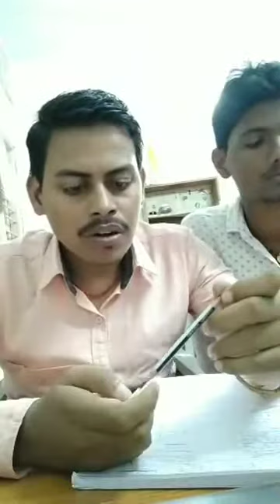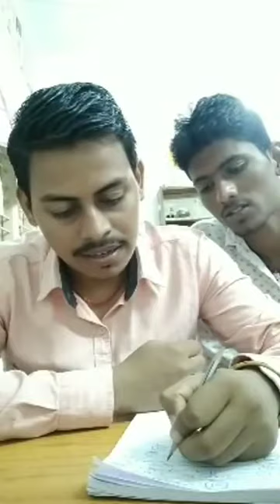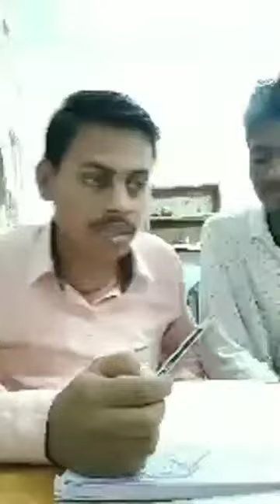NIMCET | MCA | By - Mr. Avinash Shivam Sir (AIR - 99) With Mr. Rahul Kr. Sir (AIR - 89)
•Live Session - MCA  |  NIMCET

By - Mr. Avinash Shivam Sir
                ( AIR - 99 )

Mr . Rahul  Kumar Sir
          ( AIR - 89 )

       [ NIT , Surathkal ]

•For MCA  ||  NIMCET
•Discuss Strategy and Plan Regarding NIMCET Preparation

Thanks
Happy Learning